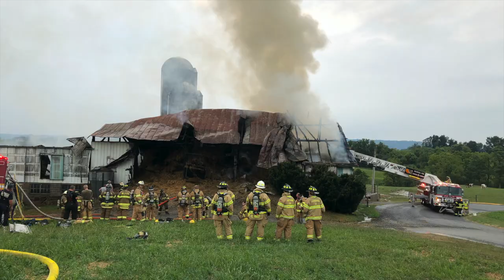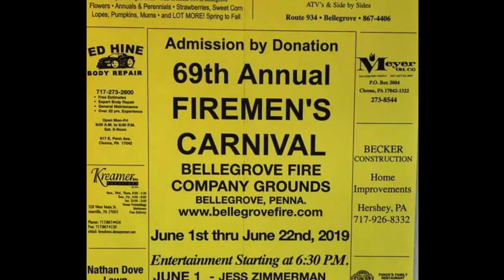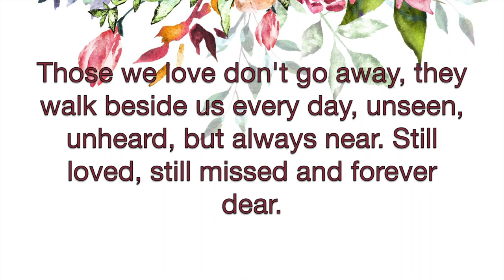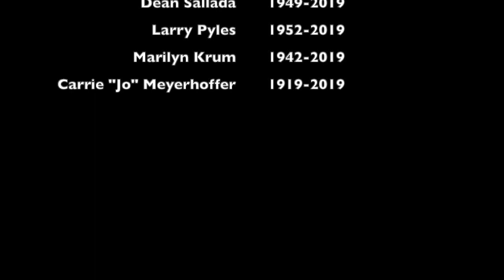Bellegrove Fire Co 2019 Review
Bellegrove Fire Company has had a great year this year, with many highs and lows. Though we lost some great men and women, we gained many new friendships of the people we served in their time of need. Thank you to all who supported us this past year, and here's to an even better 2020 serving the community we love so much!